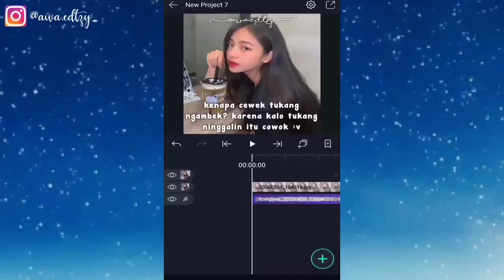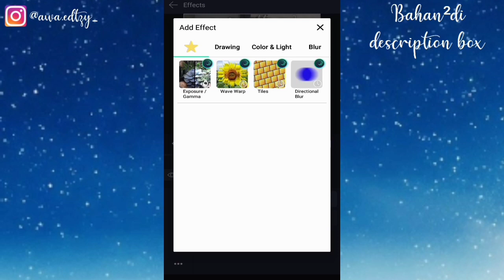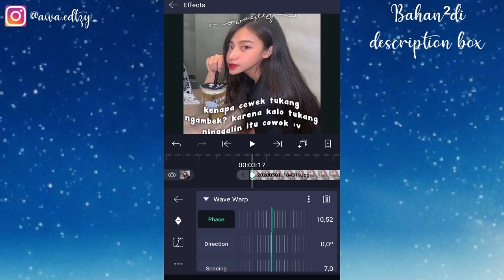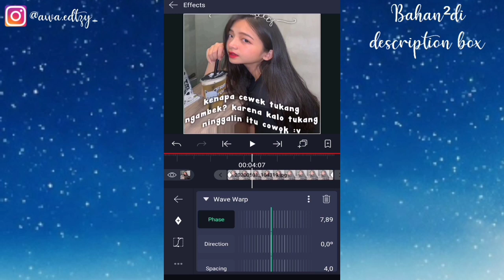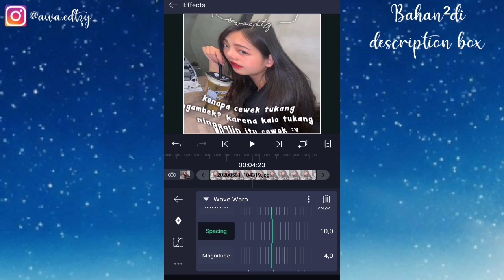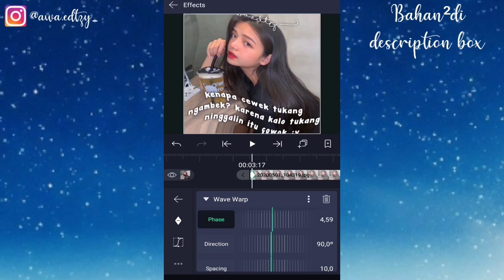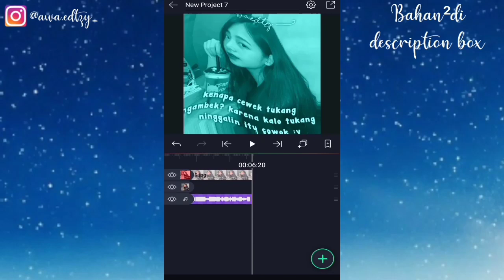||TUTORIAL GELOMBANG 2 ARAH DI AM||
Assalamualaikum temen²klu ada yg gk ngerti boleh tanya²di kolom komentar btw thanks 33 subscribers nya❤️

Editing video: kinemaster diamond
Editing thumbnail:pixellab
Intro?semua ada hak ciptanya

Thanks🤗